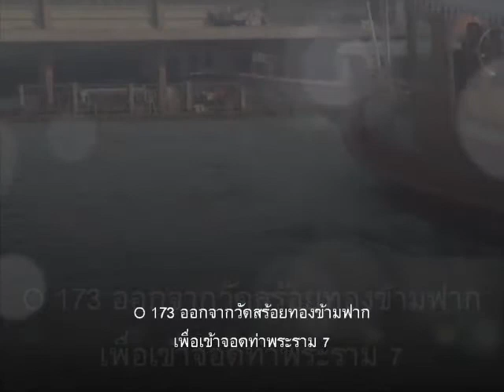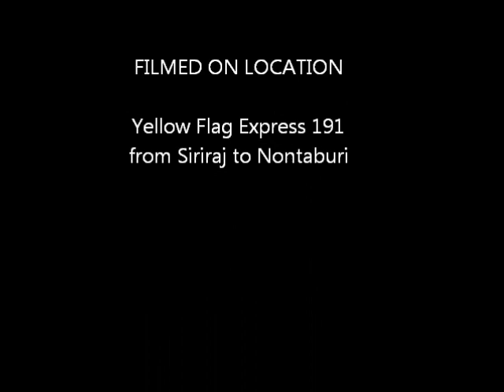yellow flag chaophaya express boat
ด่วนส้ม 173 vs ด่วนพิเศษธงเหลือง 191